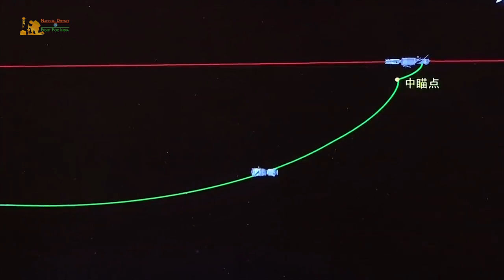Chinese People's Astronauts Take Over Outpost In Orbit - Space Station Tiangong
Shailesh Kumar, National Defence
New Delhi, 18 June 2021
Three Chinese astronauts floated into the country’s new Tiangong space station on 17th June 2021, becoming the first people to be resident of China’s outpost in orbit after a successful launch from a military base in the Gobi Desert to start a three-month mission.

Commander Nie Haisheng led the three-man crew into the space station’s Tianhe core module at 4:18 pm Indian Standard Time. Astronauts Liu Boming and Tang Hongbo followed Nie into Tianhe module through hatches leading from their Shenzhou 12 spaceship as the complex soared some 235 miles (380 kilometers) above Earth.